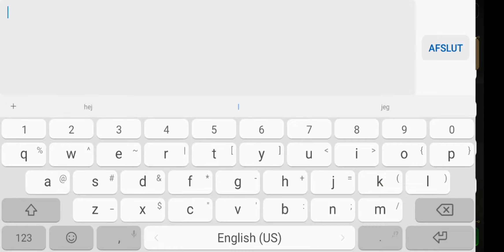Bigband vs REQUIEM, With a 4th surpise Attack,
Last fight was too good to not show,